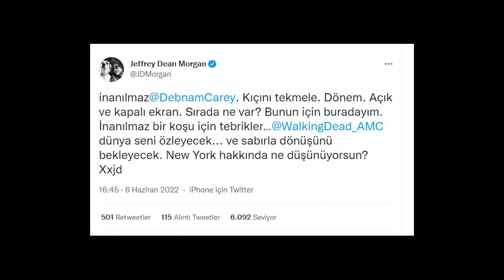Alicia Isle Of The Dead Dizisine Gelebilir? | Jeffrey Dean Morgan Çağrısı!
Ayrıcalıklardan yararlanmak için ve en büyük desteği vermek için 5, 10 ve 15 TL gibi ücretlerle, kanalımın daimi üyelerinden olabilirsiniz:

► Kıyamet öncesi ve sonrasından en özel analizler, en güzel derlemeler, en iyi listeler, ve teorileri bu kanalda bulabilirsiniz!

🔔 Bu kanalda the walking dead 11 sezon incelemesi, the walking dead 11.sezon neler olacak,  the walking dead 11.sezon spoiler, the walking dead 11.sezon son bölüm analizi ve the walking dead 11.sezon teori ve ipuçlarını barındıran içerikler bulabilirsiniz!